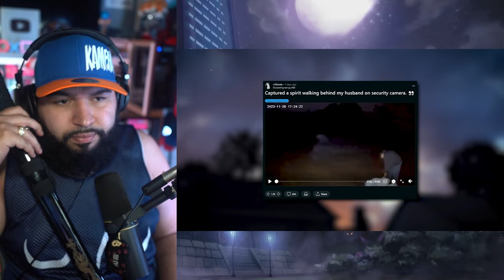These 7 Scary Videos Made Me PARANOID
CHANNEL SUPPORTERS:
Student:                            Duck
Crusader                           Brady
                                           Bloody Rain
                                           Pika
                                           City_Cowboy
                                           Zachery Willis